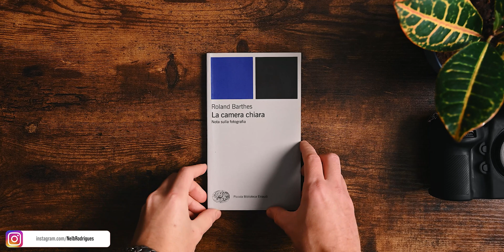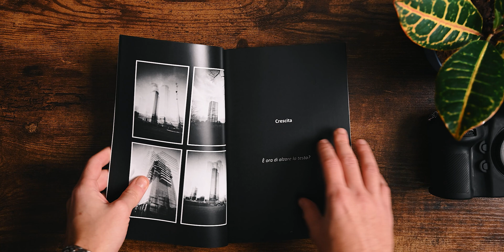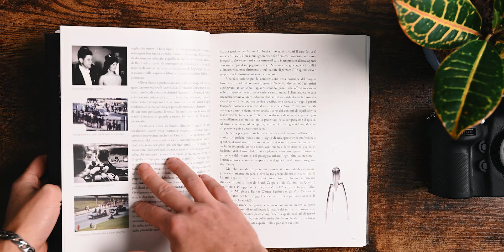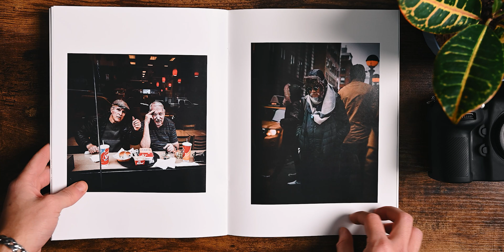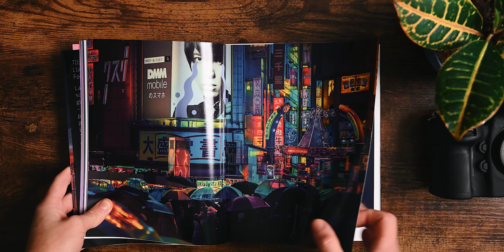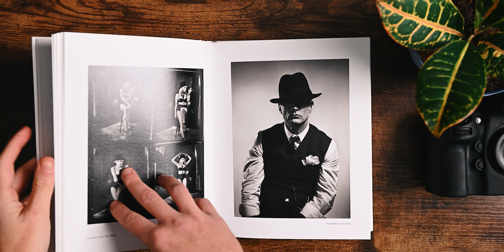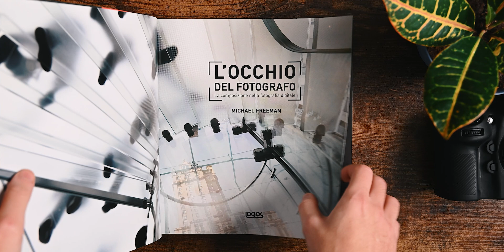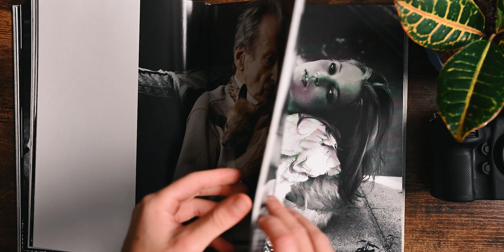I LIBRI CHE CONSIGLIO! - Quali libri fotografici acquistare?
Oggi andiamo a vedere tutta a mia piccola libreria fotografica e quali libri la compongono. Vediamo insieme quali libri ricomprerei ad occhi chiusi e quali eviterei!

00:00 Intro
00:40 La Camera Chiara
01:26 Oltre la Moda
02:26 Peter Lindbergh: On Fashion Photography:
03:56 Schizografie - Marco Badilini
05:00 Her out There
06:42 Portfolio! - Augusto Pieroni
08:50 New York Zine - Marco Maradei
09:50 Intimacy - Nelb Rodrigues
11:37 Creators Magazine
11:45 TO:KY:OO Liam Wong
13:25 Ansel Adams - 400 Photographs
14:50 Vincent Peter Selected Works
15:50 Helmut Newton Works
17:00 Gianni Berengo Gardin - Vera Fotografia
18:20 Occhio del fotografo
19:40 TWILIGHT - Gregory Crewdson
21:00 Another Portrait Book

∎∎∎ APRI LA PARTITA IVA ONLINE ∎∎∎
Che tu abbia già partita iva o la stia per aprire questo è il servizio che utilizzo io.

∎∎∎ ATTREZZATURA PRINCIPALE ∎∎∎
Camera Principale
Camera Secondaria

[P.S] - Tutti i Link presenti i descrizione aiutano il Canale a crescere. I link Amazon mi permettono di guadagnare una % sul vostro acquisto senza farvi spendere nulla in più. Se volete quindi supportare il canale in modo continuativo potete salvare il seguente link nei vostri preferiti: